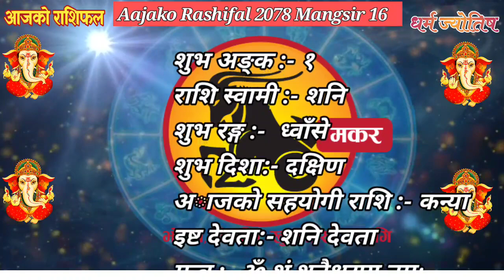Aajako Rashifal Mangsir 16 || Today's Horoscope 2 Desember 2021 Aries to Pisces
Aajako Rashifal || Aajako Rashifal Mangsir 16 || Today Horoscope 2 Desember 2021 | aajako rashifal 2021 | rashifal today
Aajako Rashifal Mangsir 16 || Today horoscope aries to pisces (2021 Mangsir 16 | Desember 2) | rashifal today | Dainik Rashifal | rashifal | Aajako Rashifal 2021 || Aajako Rashifal

Aajako Rashifal 2021 Mangsir 16 | Thursday, 2 Desember 2021 | aajako rashifal 2021 | rashifal today

Aajako rashifal 2021 Mangsir 16 | Today's Horoscope 2021 Desember 2 | aajako rashifal in nepali

Aajako Rashifal 2021 Mangsir 16 | Thursday, Desember 2 2021 | aajako rashifal | rashifal today

Aajako Rashifal 2021 Mangsir | Thursday, Desember 2 2021 | aajako rashifal | rashifal today || Aajako Rashifal || Aajako Rashifal || Aajako Rashifal

Aajako Rashifal
Daily Rashifal
Dainik Rashifal
Aajako Rashifal 2021

Aajako Rashifal 2078 Mangsir 16 | Today's Horoscope Desember 2 2021 | aajako rashifal | rashifal today | aajako rashifal in nepali | aajako rashifal today | aajako rashifal nepali ma

आजको राशिफल - २०७८ मंसिर १६ गते || TODAY'S HOROSCOPE - Desember 2, 2021

आजको राशिफल - २०७८ Mangsir १७ गते || TODAY'S HOROSCOPE - Desember 3, 2021

Aajako rashifal 2078 Mangsir 17 | Today's Horoscope Desember 3 | aajako rashifal in nepali | today rashi | Dharma

Aajako rashifal 2078 Mangsir 16 | Today's Horoscope Desember 2 | aajako rashifal in nepali | today rashi | Dharma

Aajako Rashifal 2 Desember 2021 Thursday | Daily Rashifal | Dainik Rashifal today horoscope | rashifal nepali | Jyotish tika

आजको राशिफल
aajako rashifal
aajako rashiphal
(aajako rasifal)
aajako rasiphal
Mangsir ko rasifal
Aajako rashifal Mangsir 16
Aajako rasifal Mangsir 16